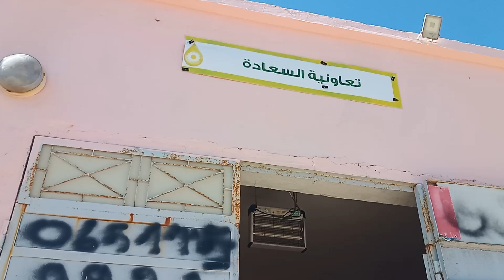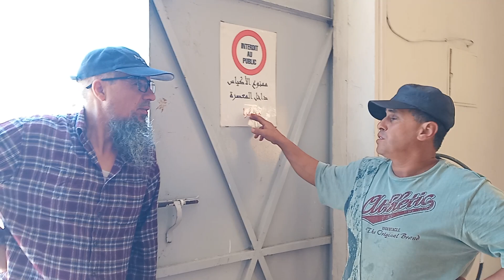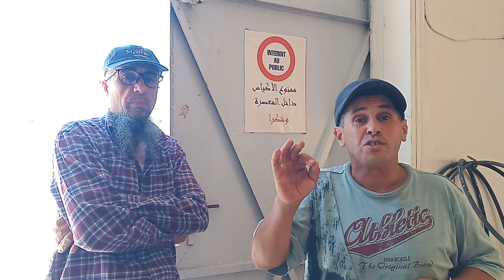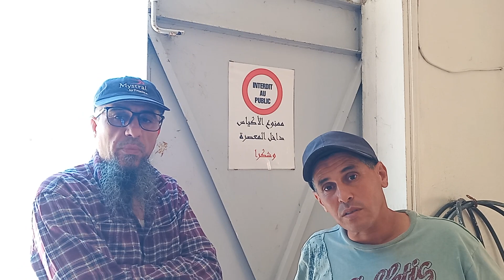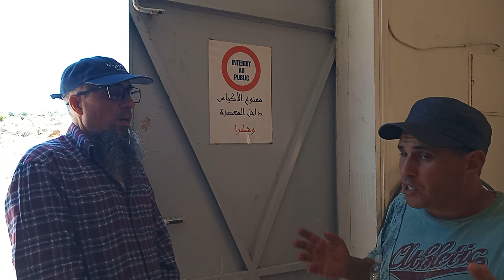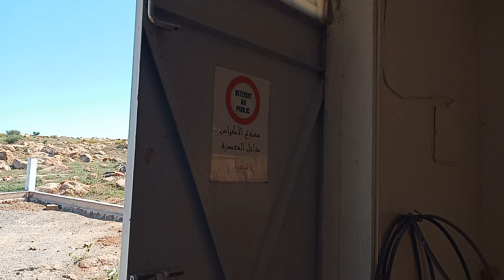موسم جني الرمان والزيتون ببني سيدال الجبل وهذا ما يستوجب فعله قبل الجني للحصول على الجودة والكمية .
موسم جني الزيتون ببني سيدال الجبل